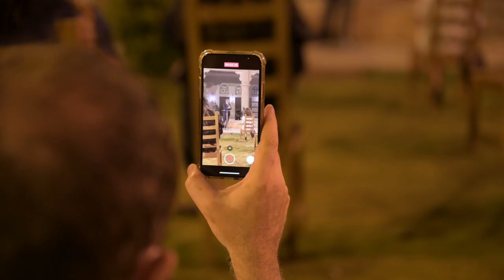President Ari Berman's Yom HaShoah Speech at Dubai's Crossroads of Civilizations Museum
Dr. Ari Berman, President of Yeshiva University, spoke at Dubai’s Crossroads of Civilizations Museum in an interactive Yom HaShoah ceremony, the first Holocaust commemoration event held in an Arab country.  Other speakers included Ahmed Obaid Al-Mansoori, founder of the Crossroads of Civilizations Museum, and Rabbi Yehuda Sarna ’01YC, ’05R, Chief Rabbi of the UAE. The event also marked the opening of a new exhibition at the museum documenting the atrocities of the Holocaust and highlighting stories of Muslim courage during WWII.